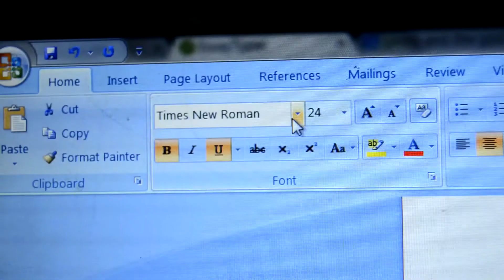PEOPLE WHO DON'T EXIST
Otherwise known as "Nobody does/says this." Except for Carl. But Carl and I do not talk.